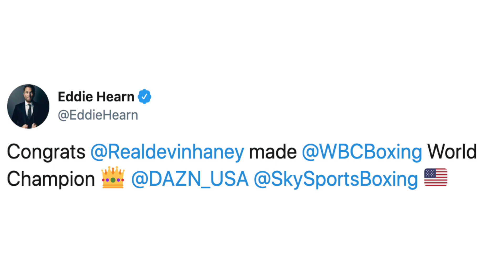EDDIE HEARN REACTS TO LOMACHENKO FRANCHISE TAG; SAYS HANEY STILL WANTS "ALL THE SMOKE NOW"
Earlier today at the WBC 57th Annual Convention, lightweight champion Vasiliy Lomachenko was declared "franchise" champion by the sanctioning body, who also upgraded interim champion Devin Haney to full champion status. Check it out!